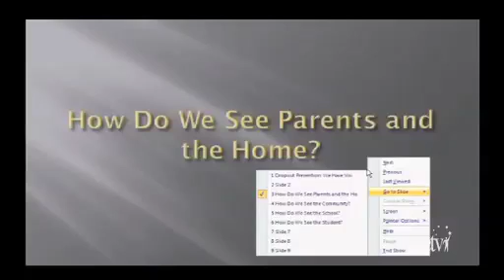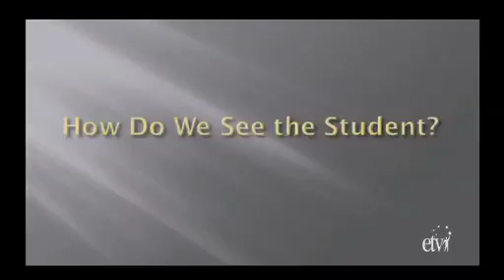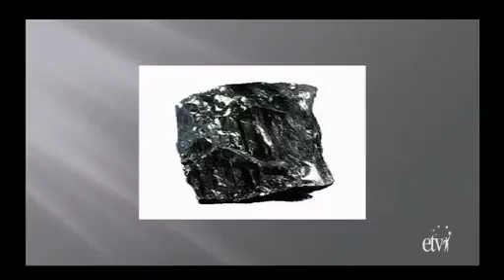ETV American Graduate Summit Keynote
Keynote address from the ETV American Graduate Summit: "We Have A Vision, But Do We See?"

Held October 18th, 2011

Dr. Sam Drew, Executive Director, National Dropout Prevention Center/Network

Dr. Sam Drew's career in education spans 39 years and includes the positions of teacher; school principal; special assistant in the United States Department of Education; Deputy Director of Education in the SC Governor's Office; Superintendent of a state residential alternative school; and Superintendent of a county school system in SC. Dr. Drew served as State Director of Adult and Community Education in South Carolina for eight years before joining the Adult Literacy Media Alliance in New York as Director of State Partnership Development. In July of 2002, he joined the National Dropout Prevention Center at Clemson University as Associate Director for Research and Evaluation. Currently he serves as the Interim Executive Director of NDPC.

Dr. Drew holds a B.S. degree in Psychology, a M.Ed. degree in Elementary Education and a Ph.D. in Educational Administration. He serves on many national, state and local boards, committees and workgroups. He speaks and conducts workshops around the country and internationally in the areas of dropout prevention, service learning and community partnership development. He is co-host of a monthly radio webcast, Solutions to the Dropout Crisis, broadcast from Clemson University. His latest publication, Bouncing Back, is a monograph on building youth resiliency.

To see more videos from the ETV American Graduate initiative, visit the ETV American Graduate Playlist on YouTube or go to the ETV American Graduate